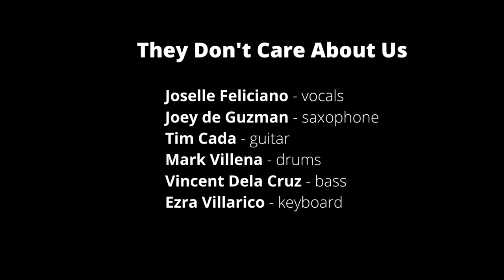They Don't Care About Us || Cover by Joselle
Mourning with those who mourn. Standing against corruption, bigotry, lack of accountability, oppression, and injustice in all its forms, and in all the places it persists, whether on the other side of the world or right in our backyard.

Recorded last November 2019 with my band.

Joselle Feliciano – vocals
Joey De Guzman - saxophone
Tim Cada - guitar
Mark Villena - drums
Vincent Dela Cruz - bass
Ezra Villarico - keyboard

Song originally written and recorded by Michael Jackson